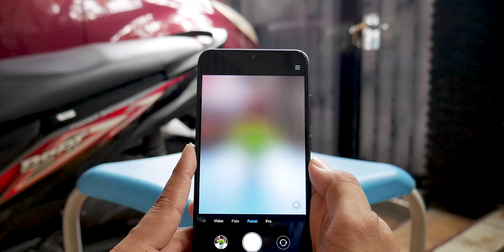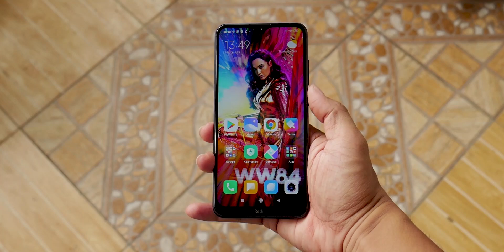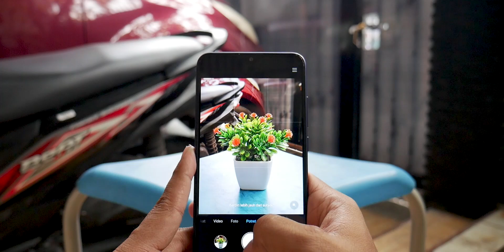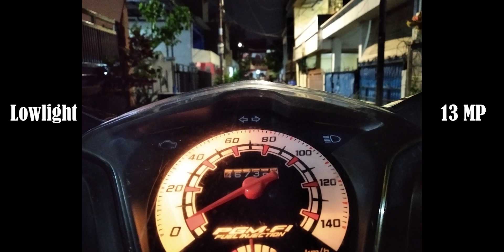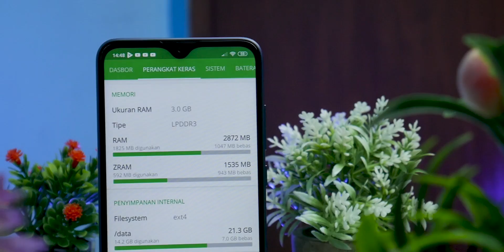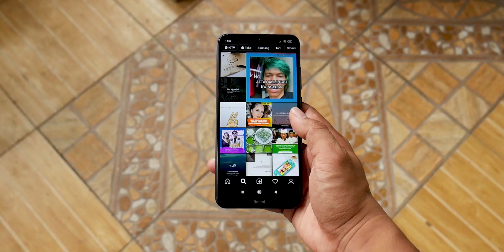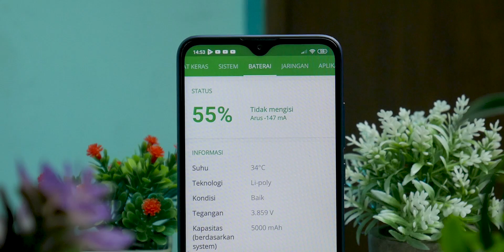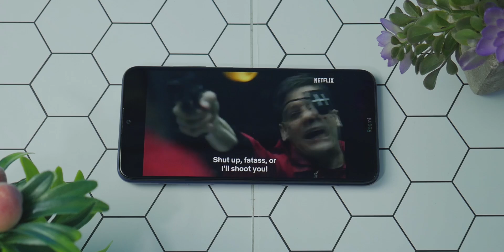Redmi 8a Pro dan Bedanya Dengan Redmi 8 dan Redmi 8a (Bukan Review)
Karena di hape sejutaan, beda harga Rp100-200 ribu orang bisa jadi beli ato batal beli.

Cek spesifikasi lengkap, harga terbaru dan link pembelian Redmi 8A Pro resmi Indonesia, silakan klik